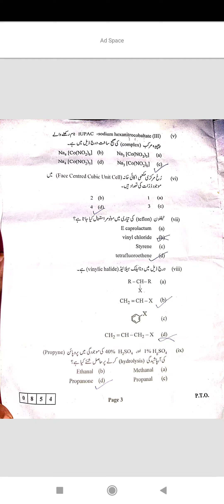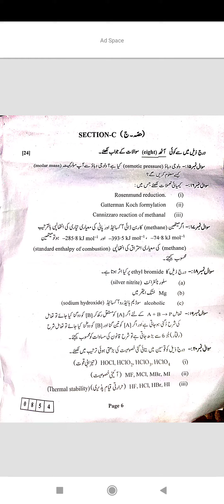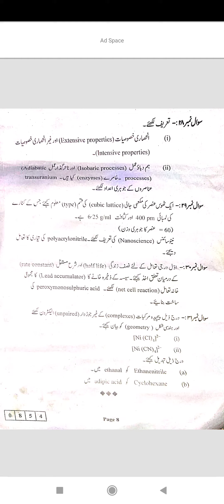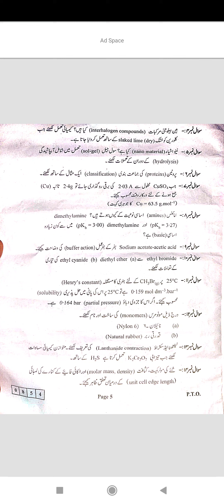chemistry 2024 February ,12 th std Urdu medium students with answer fill in the blank. question..#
chemistry question paper urdu medium 2024
chemistry paper with solutions.
Nazeer classes chemistry paper
best video